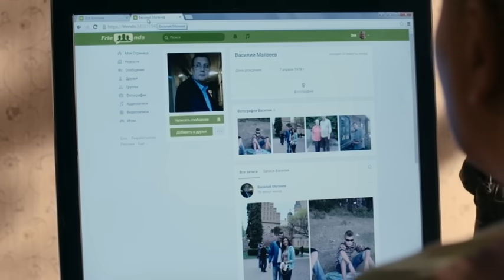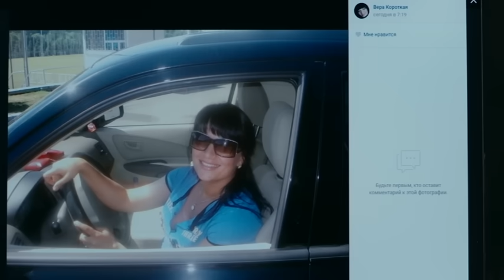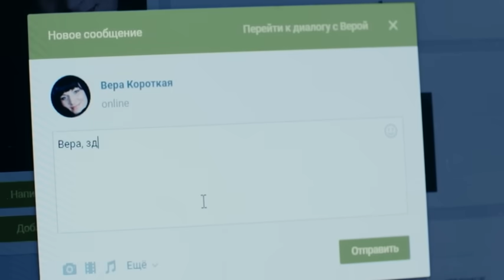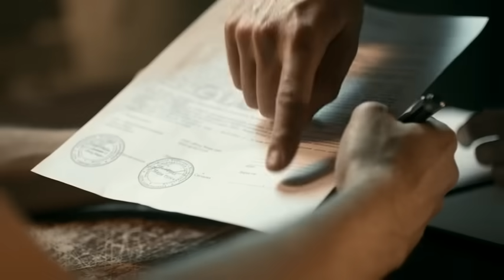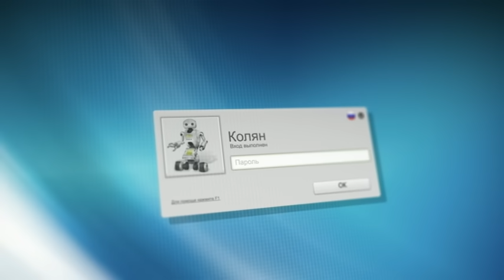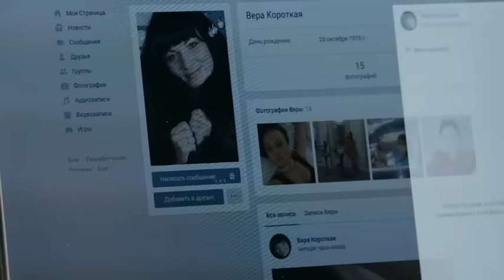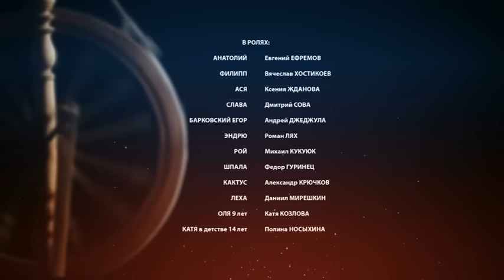Нити судьбы - 25 серия | Премьера - 2016 - Интер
Две главные героини "Нитей судьбы" – родные сестры, которые и не подозревают о своих кровных узах. После смерти родителей они оказались в разных семьях. Катя (Евгения Розанова) выросла в доме родного деда (Валерий Афанасьев) в богатстве и благополучии, в то время как ее младшая сестра Ольга (Мила Сивацкая) – в крайней бедности и лишениях. Оля попала под колеса машины и потеряла память. Водитель авто (Виктор Сарайкин), чтобы скрыть преступление, взял девочку в свою семью на правах "приживалки" и дал ей новое имя. Однако спустя много лет жизнь снова сводит родных сестер, но уже как соперниц, влюбленных в одного и того же мужчину. Узнают ли Катя и Оля друг друга? И кого из девушек по-настоящему любит их избранник? Коварные интриги и семейные тайны, любовь и ненависть, жажда мести и прощение, борьба за жизнь и за место под солнцем... Судьба подготовила немало напряженных ситуаций –  как для героев, так и для зрителей.

Смотрите новые серии с понедельника по четверг в 22:00 и 23:00 на нашем канале!